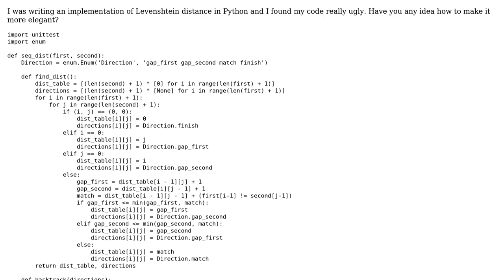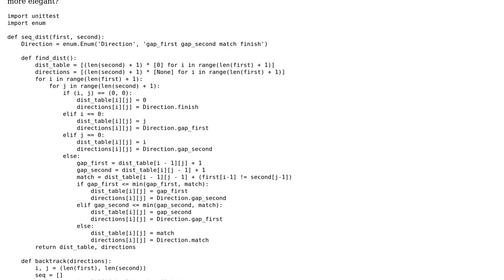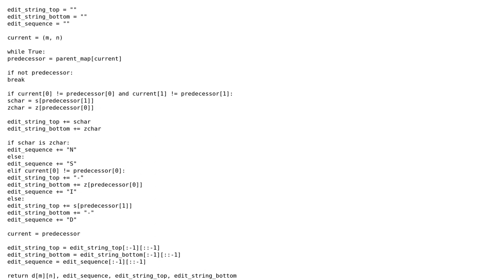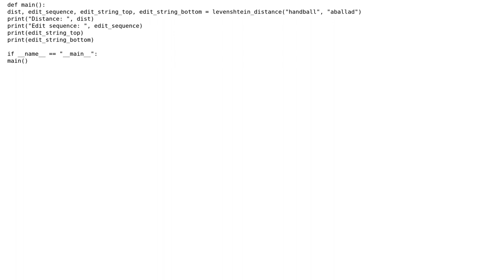Code Review: Making the Levenshtein distance code cleaner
With thanks & praise to God, and with thanks to the many people who have made this project possible! | Content (except music & images) licensed under CC BY-SA | Music | Images & others | With thanks to user coderodde user AmirHossein user 200_success and the Stack Exchange Network Trademarks are property of their respective owners. You are responsible for your own actions.